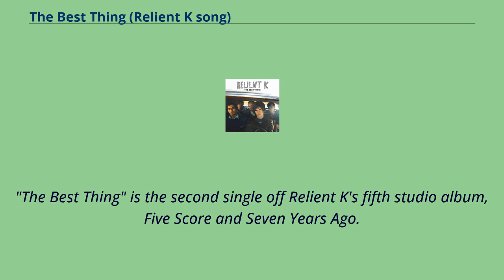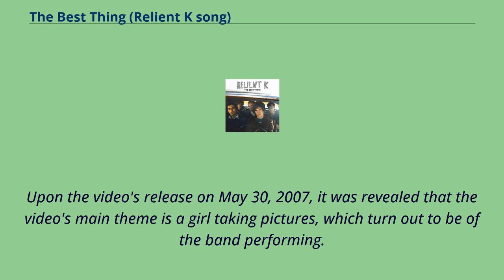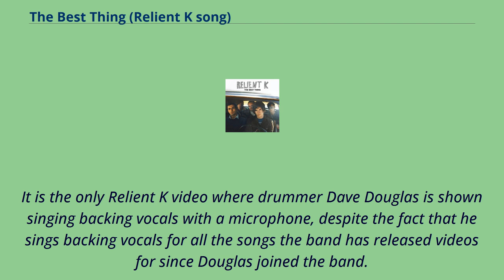The Best Thing (Relient K song)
"The Best Thing" is the second single off Relient K's fifth studio album, Five Score and Seven Years Ago.
The band's manager announced it on their messageboard on March 17, 2007, along with Capitol Records announcing it on several websites.
The song was performed on The Tonight Show with Jay Leno on April 12, 2007.
It was released to Top 40 and Hot AC stations on April 10.
Matt Thiessen, the lead singer, has described the song as, "The anti-Daniel Powter 'Bad Day' song, it's straight up positive." The song peaked at No.
47 on the Top 40 charts.
Around mid-February 2008, the song was released to Christian Hit Radio.
It was the 18th most-played song of 2008 on U.S. Contemporary Christian music radio stations according to R&R magazine's Christian CHR chart.
The song was included on the WOW Hits 2009 compilation album.
The song was used for promotion of ABC's Fall preview week.
The commercial features the intro to the song and the chorus while showing clips of the ABC hit shows.
The band originally announced the video when they said that the music video for the song was shot on April 13, 2007.
They announced this at their show at the Avalon with Mae and Sherwood in Hollywood the day of the shoot.
Early screenshots released by the band suggested that this video takes place in an abandoned building or apartment.
Upon the video's release on May 30, 2007, it was revealed that the video's main theme is a girl taking pictures, which turn out to be of the band performing.
The pictures that pop up show all the band members playing.
The pictures piece together throughout the video, sometimes showing separate members, and sometimes showing multiple views of the same member.
It is somewhat made up of animation, w...